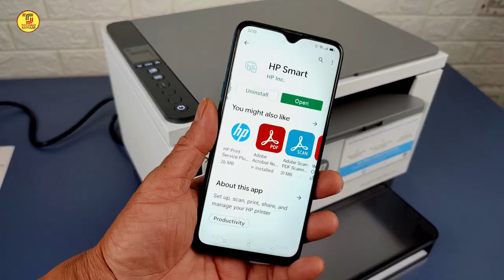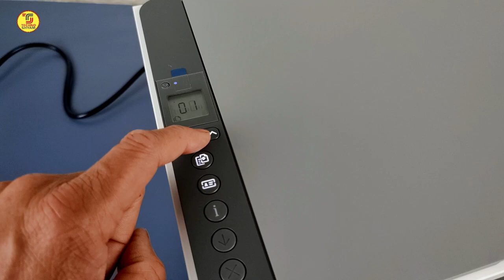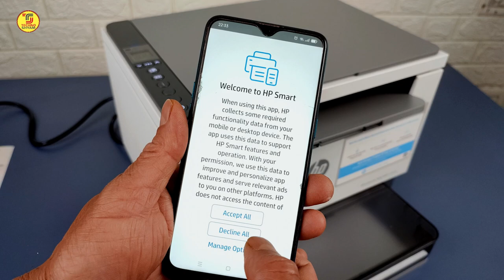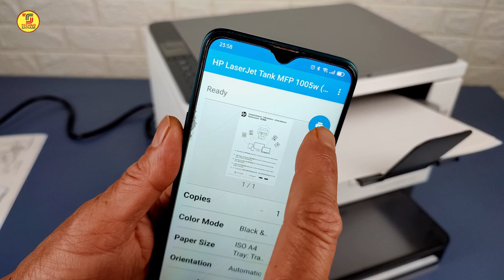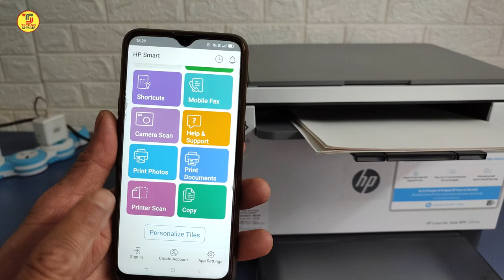HP LaserJet Tank MFP 1005w Printer | Review And Unboxing | Best Printer For Small Business 2024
HP LaserJet Tank MFP 1005w Printer | Review And Unboxing
HP Laserjet Tank 1005w Printer
Price: Rs. 19,400 Only
HP LaserJet Tank MFP 1005w Printer is The  Best Printer For Small Business 2024.
HP has launched an industry-first Laser Tank Printer 1005 targeting value-conscious small & medium businesses. The HP LaserJet Tank MFP 1005 features automatic duplex printing, a 40-sheet auto document feed support, and a 50,000-page long-life imaging drum to ensure consistent, exceptional printing, even with daily use. Users can also seamlessly connect using the best-in-class HP Smart app which enables employees to print remotely from their mobile device plus access advanced scanning features with Smart Advance. Advanced safety features, supported by HP Wolf Essential secure, are also incorporated throughout to ensure sensitive data stays protected. HP Laser Tank 1005 Printer is an ideal choice for value-conscious users with elaborate printing needs who are always busy and constantly challenged to do more of everything. The printer will enable an improved business efficiency without any compromise on time, cost, complexity, and quality.
2500 page Toner Reload Kit (158A cartridge) - INR 887
5000 page Toner Reload Kit(158X cartridge) - INR 1464
Topic Covered:
best printer for small business 2024
best printer for office use
best printer for shop use
best printer for home use
Industry-first laser tank printer
how to use laser tank printer
Video Chapters:
00:00 - intro
00:40 - hp MFP 1005w Printer unboxing
02:05 - best wireless printer
02:18 - toner reload feature
03:44 - installation of hp MFP 1005w printer
06:18 - HP smart App
08:26 - hp MFP 1005w review
THINGS YOU NEED TO KNOW